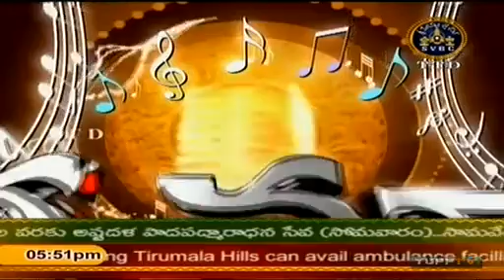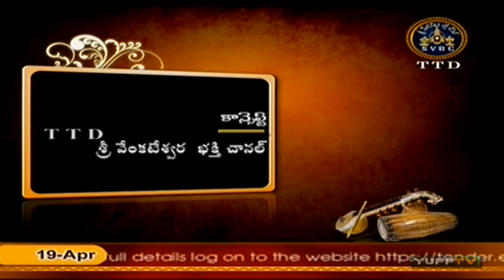Sowmya Sridhar SVBC program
Nada Nirajanam